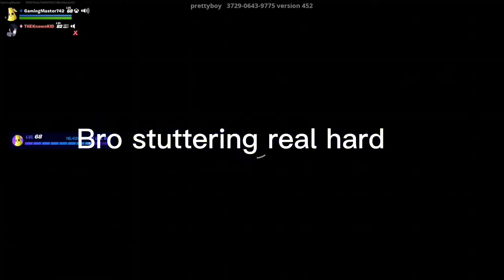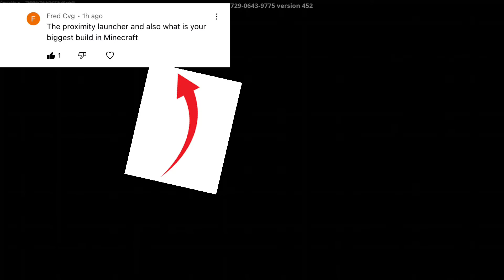Rating Fortnite Weapons #3